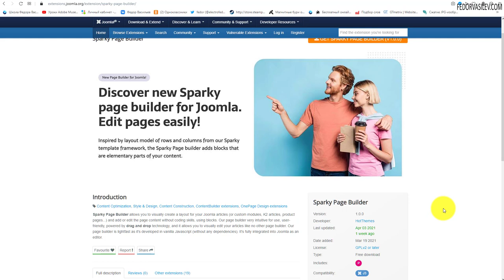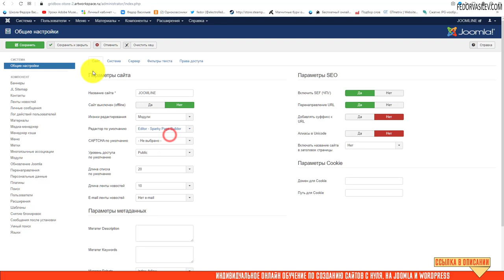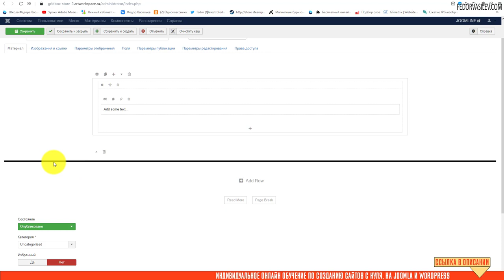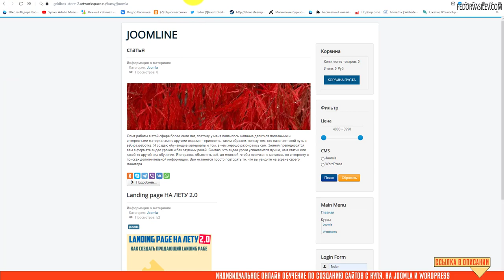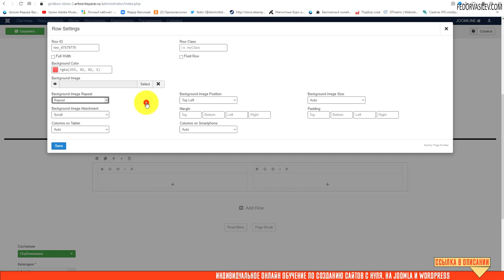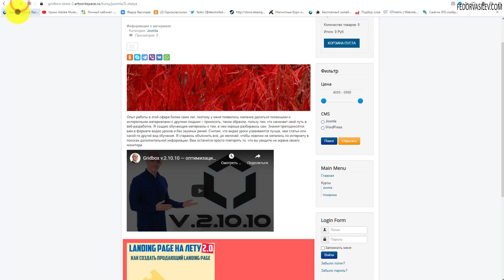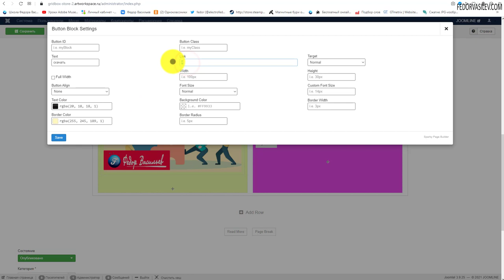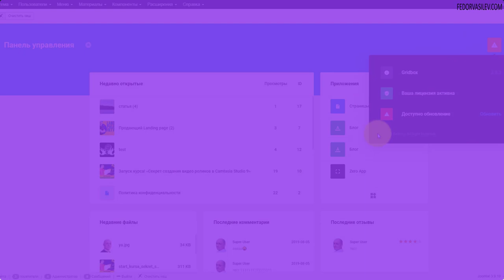Редактор конструктор контента в статьях Joomla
В этом видео я покажу бесплатный плагин для Joomla под названием  «Sparky Page Builder».
Если вы устали от топорности с сложности создания контента статей через редактор Joomla «TinyMCE». То вам стоит обратить свое внимание на плагин  «Sparky Page Builder».